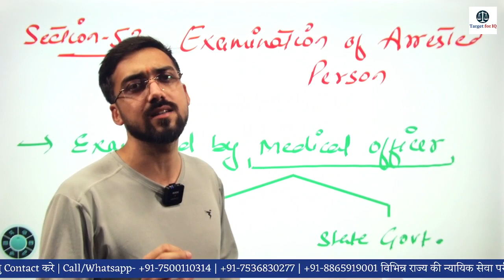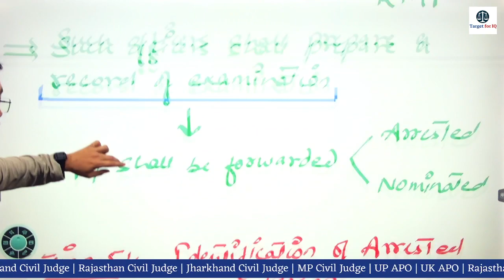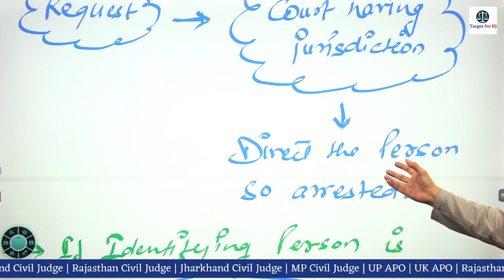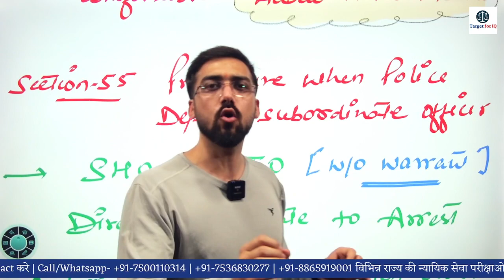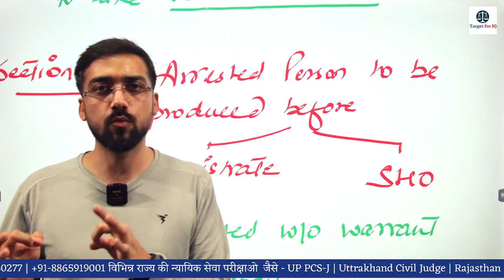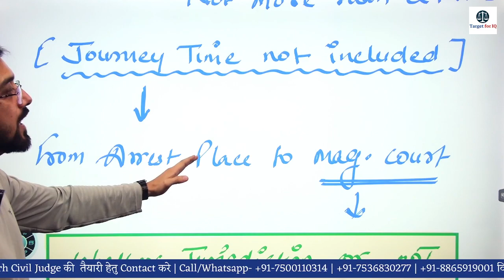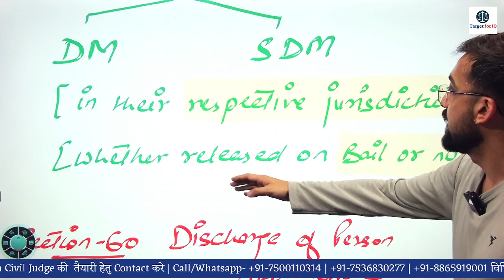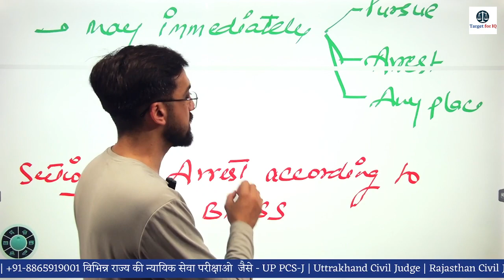CrPC Vs BNSS | Compare Series | Class 08 | HJS | By Vaibhav Sir | Target for IQ